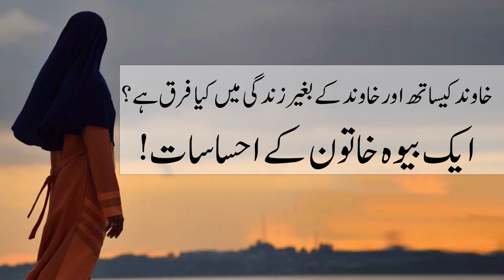خاوند کیساتھ اور خاوند کے بغیر زندگی میں کیا فرق ہے؟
! ایک بیوہ خاتون کے احساسات